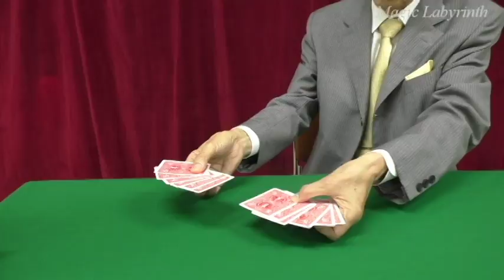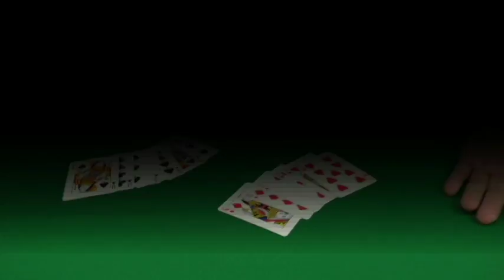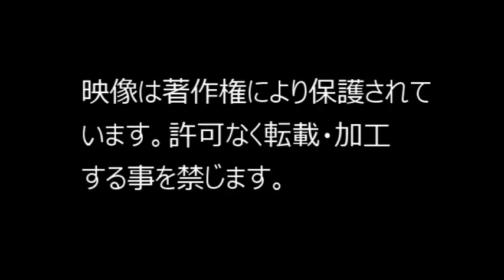kiga card magic school 01 oil and water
マジックラビリンスで紹介するマジックを演技解説する、
氣賀康夫氏の理論的に構築したカード研究シリーズです。